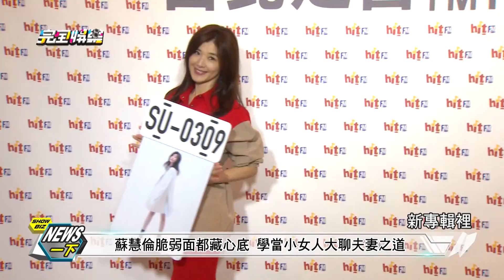【微害羞】蘇慧倫羞曝最近很脆弱 愛揪老公做高刺激運動?!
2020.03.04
完全娛樂